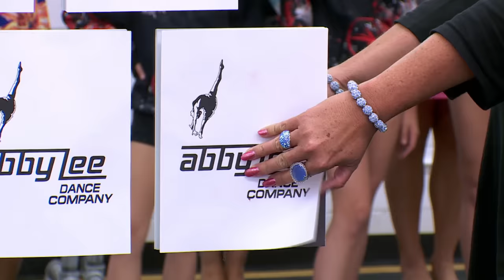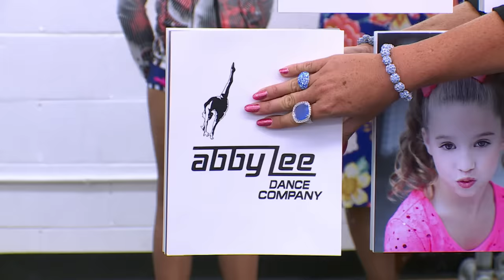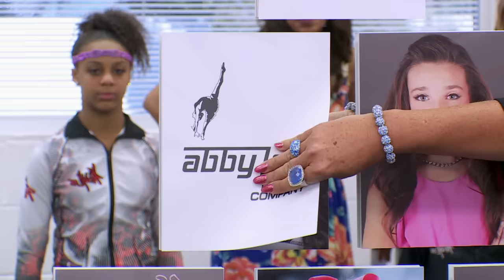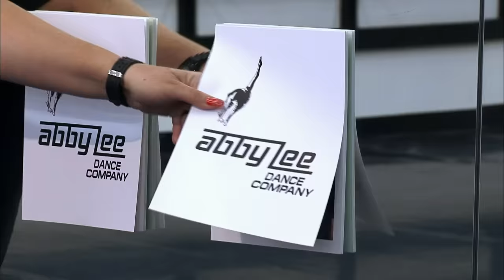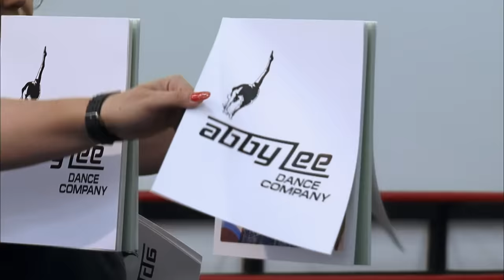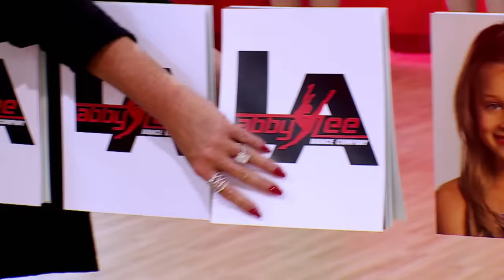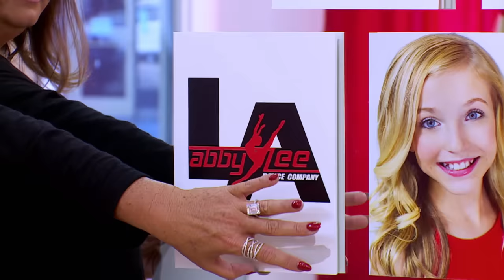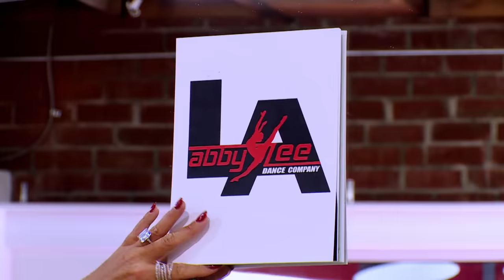There's Too Much PYRAMID CHAOS (Flashback Compilation) | Part 9 | Dance Moms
Watch as the ALDC faces pyramid chaos in Part 9 of this Dance Moms flashback compilation.